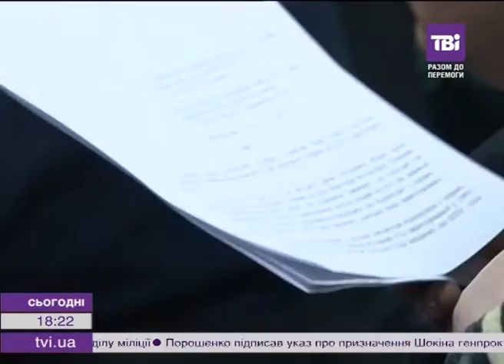Суд про заборону Компартії знову перенесли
Суд про заборону Компартії знову перенесли. Туди не прийшли представники третьої сторони. Наступне - відбудеться за тиждень. Нагадаю, сьогодні - справу мали розглянути по суті. Один із учасників процесу - заявив про відвід судді. У нарадчій кімнаті - суддя провів понад годину, але клопотання не задовольнив. СудовИй процес заборони КПУ - триває вже півроку. Те, що справу затягують - учасники процесу заперечують.